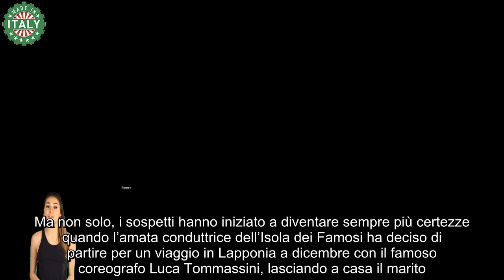Terremoto Mamma Totti, si scaglia contro Ilary Blasi parole pesantissime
Quella tra Ilary Blasi e Francesco Totti è sicuramente la separazione più chiacchierata di questo 2022, certo non siamo ancora arrivati alla fine dell’anno, ma di certo rimarrà come uno degli eventi più caldi dell’estate di quest’anno.

La coppia, tra le più amate dello showbiz ha deciso di dirsi addio dopo venti lunghissimi anni di relazione che è sempre sembrata molto stabile fino all’anno scorso, quando hanno iniziato a comparire dei piccoli indizi che hanno fatto insospettire non solo i rotocalchi di cronaca rosa, ma anche tutti gli appassionati della coppia Blasi Totti.